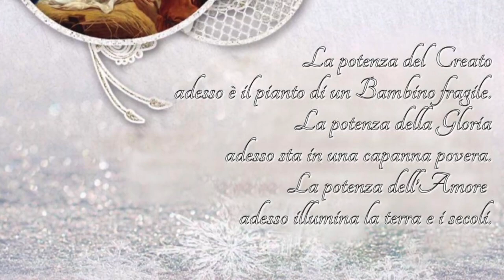Dio parla al cuore e nel cuore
Dio parla al cuore e nel cuore di ogni uomo che sia disposto ad ascoltarlo. Il silenzio è la sua dimensione fondamentale ed essenziale. Non bisogna disturbare l'opera di Dio nelle anime, ma agevolarne l'azione con comportamenti adeguati. Omelia Martedì 18 Dicembre 2018